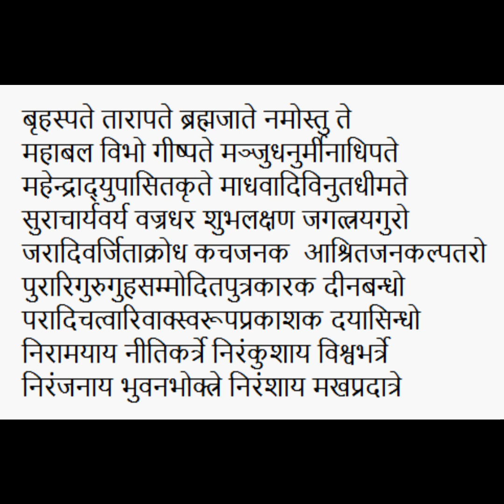Jupiter Navagraha Krithis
Navagraha Kritis ~ Jupiter by Muttusvami Dikshitar